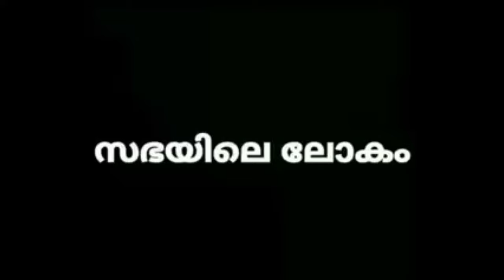ഇരയുടെ പ്രധാന സാക്ഷി സത്യത്തിലേക്ക്